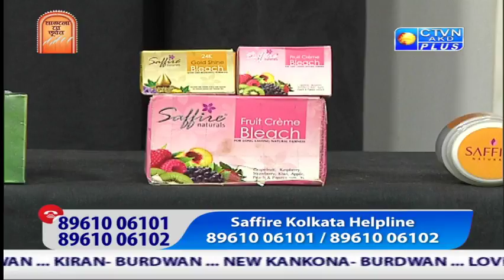SAFFIRE CTVN PROGRAMME on Oct 18, 2018 at 1:00 PM